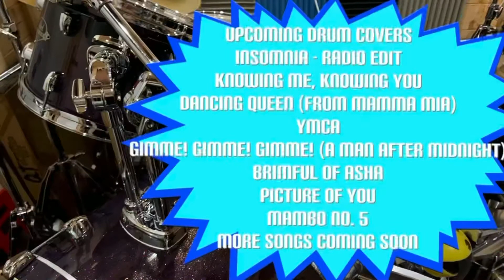Knowing me, knowing you (from mamma Mia) - drum cover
Knowing me, knowing you - Jeremy Irvine, lily james, pierce brosnan, Amanda seyfried